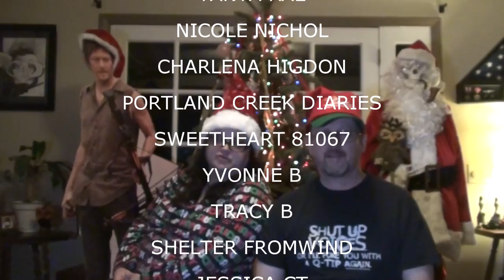THE GREAT T SHIRT REDUCTION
Kevin and Val clean out Kevin's T-Shirts - Megan finishes the semester!